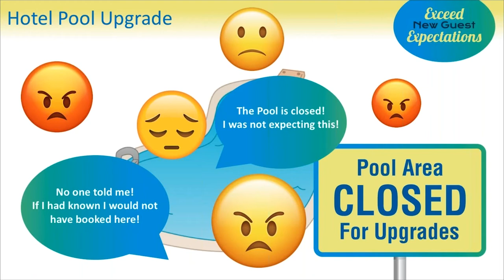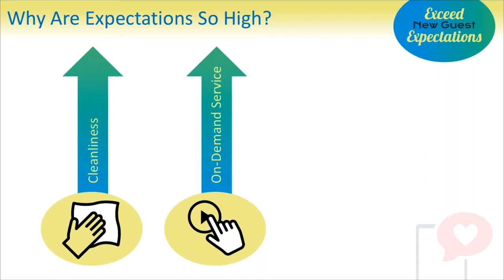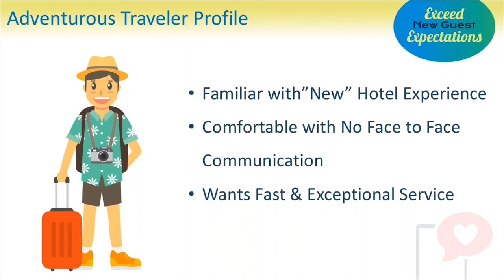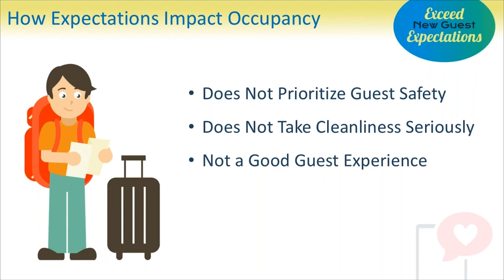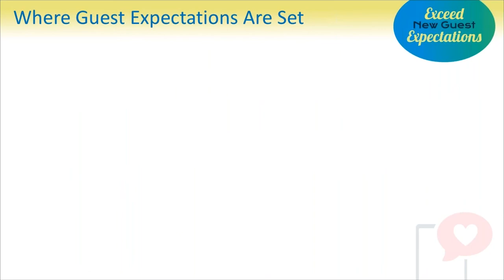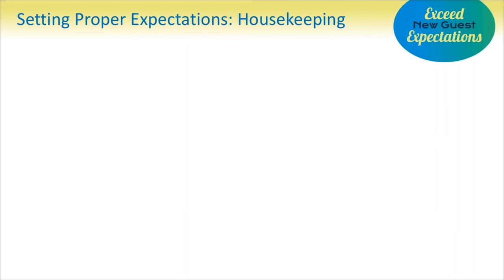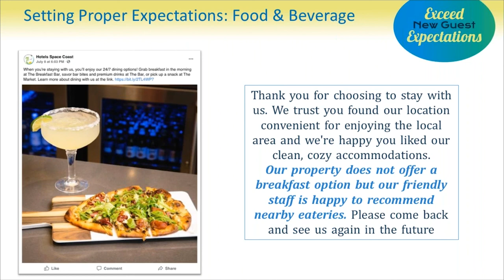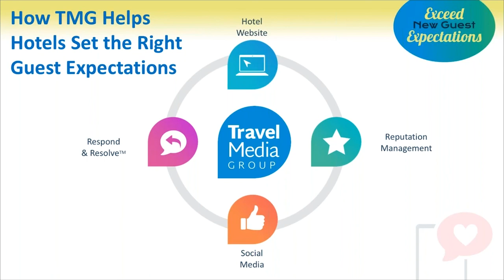Transforming Your Hotel Experience: Exceed New Guest Expectations [Webinar]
Hotel guest expectations have been steadily rising over the last decade. The increase has been fueled by the introduction of more online review sites and growth in traveler feedback. COVID-19 raised the bar even higher for hoteliers, completely transforming what travelers consider a five-star hotel experience.

In this webinar, we will talk about what aspects of a guest's stay have gone from "above and beyond" to "new normal." We discuss what travelers returning back to the hotel world want to see from you and how you can exceed their changing expectations.